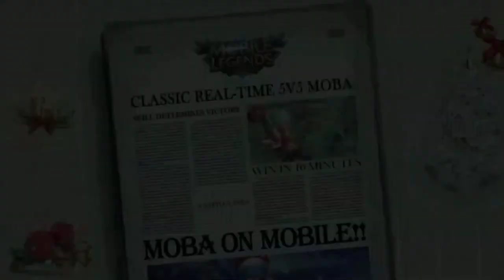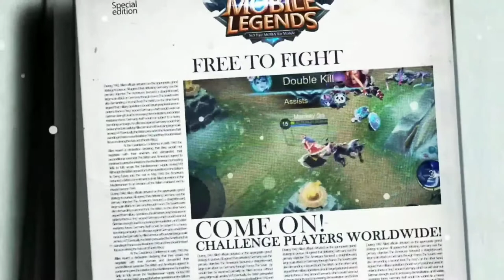Kumpulan Iklan Mobile Legends Luar Negeri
untuk mempromosikan gamenya, banyak developer yang membuat advertisement / iklan menarik & lucu agar populer, salah satunya adalah dengan menggunakan iklan di youtube.

Kali ini saya akan berbagi kumpulan iklan mobile legends yang ada di luar negeri! mulai dari iklan jepang, filipina, Indonesia dll